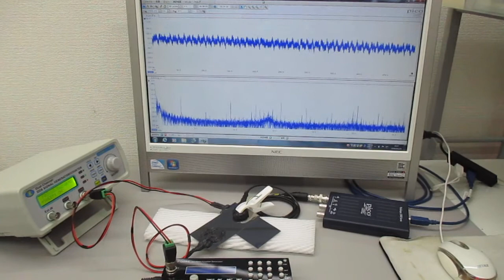スイープ発振超音波による非線形伝搬制御実験（超音波システム研究所）